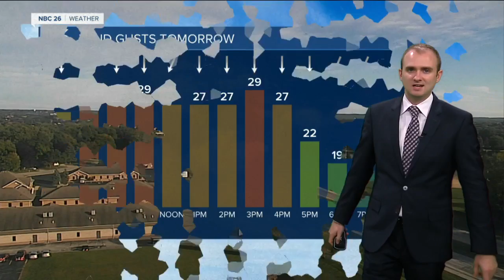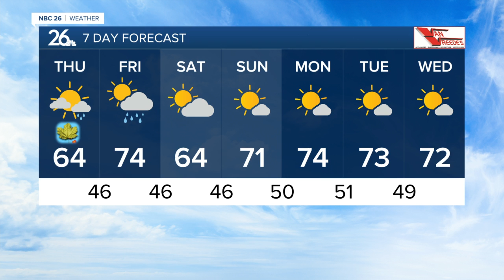Gino Recchia NBC26 Weather Forecast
Today is the first official day of fall and we are welcoming it with a frost advisory for Langlade County. Temperatures could fall into the mid to upper 30s there tonight. Elsewhere, lows should remain in the lower to upper 40s, expect near 50 by the lake under partly cloudy to mostly clear skies and a steady wind around 10 mph out of the north.  Thursday will feature a mixture of sun and clouds and the potential for some light rain showers, especially around the shoreline. Highs will climb into the mid 60s with a breezy northerly wind around 10-20 mph with gusts near 30 mph.  Friday will start off dry with a steady south wind which will help us climb back into the lower to mid 70s. A cold front will approach from the west later in the afternoon or evening, igniting some showers or storms.  Saturday will be cooler behind the cold front with highs in the mid 60s.   Sunday will climb back into the lower 70s under mostly sunny skies.